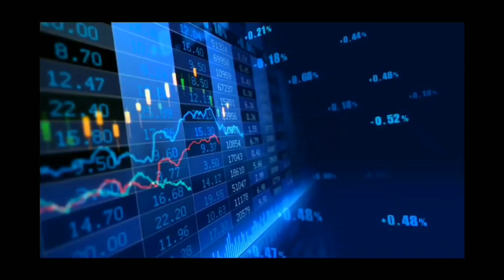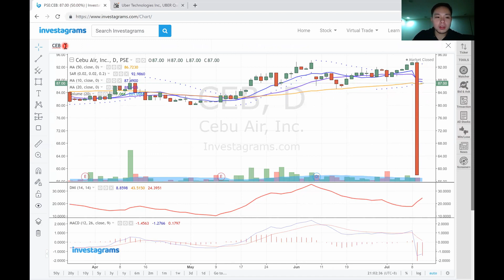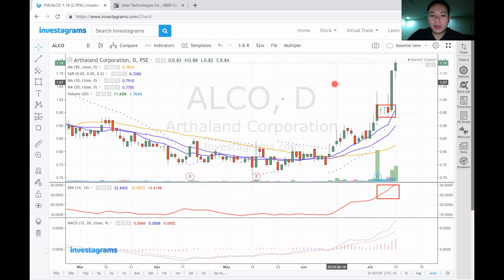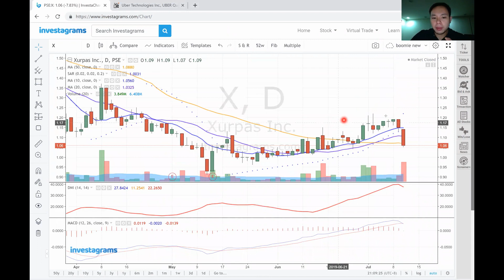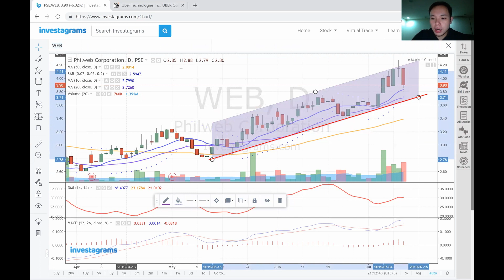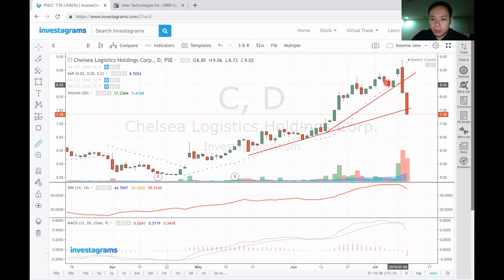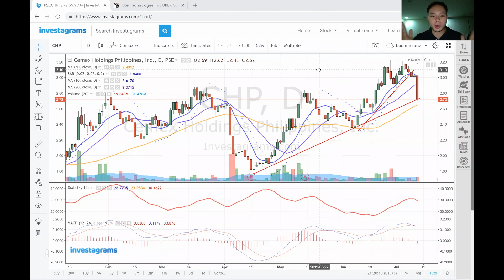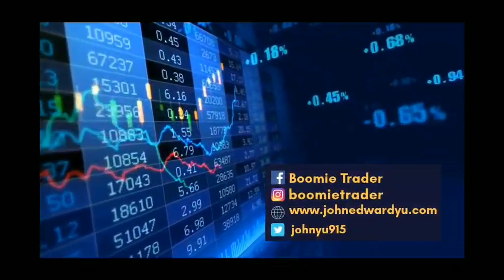Premium Charting Videos July10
Boomie - Midweek Charting Session July 10, 2019 $PSEI $PRIM $WPI $ALCO $ABA $X $MARC $WEB $ISM $C $GSMI $CHP $PHEN $SSI

for my blogs and other stuff